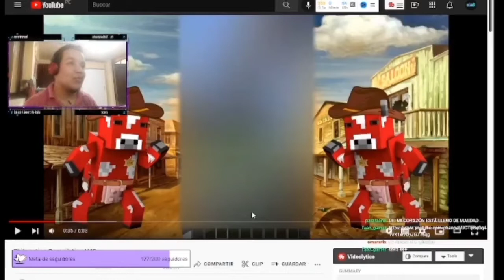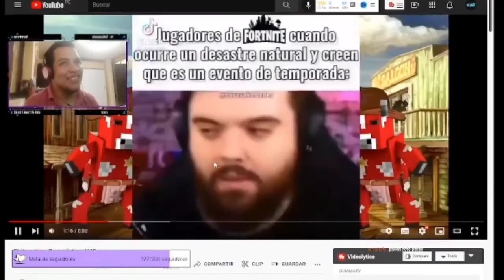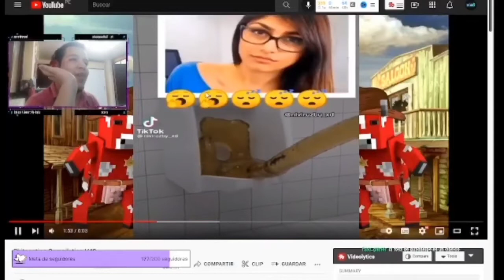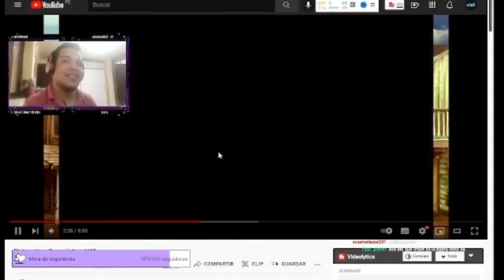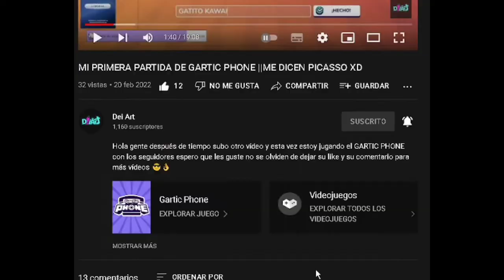REACCIONANDO A MEMES RANDOM ||SI TE RIES PIERDES XD #1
Adiós💪🔥

shitpost,memes tercermundistas,reaccionando,reaccionando a memes,reaccionando a memes mexicanos,ded,el ded,memes mexicanos,momentos graciosos,si te ries pierdes,shitposting for 5 hours,shitpostatus sauce,shitposting compilation,shitposting,shitpost status